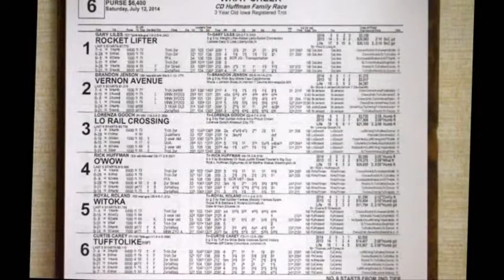7 12 14 What Cheer Race Six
1-ROCKET LIFTER
2-VERNON AVENUE
3-LO RAIL CROSSING
4-O'WOW
5-WITOKA
6-TUFFTOLIKE